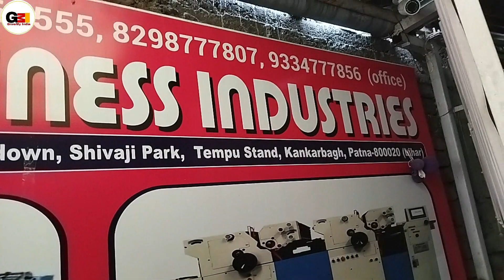एक हीं मशीन से गेंहूं पिसाई, मशाला पिसाई, धान कुटाई Combined Mini Rice Mill Machine And Pulverizer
दोस्तों आज लघु उद्योग की एक नई मशीन की जानकारी आज के वीडियो में आपको मिलेगी इस एक मशीन से आप गेंहू की पिसाई मशाले की पिसाई, एवं धान की कुटाई एक साथ कर सकते हैं जो है Combined Mini Rice Mill Machine And Pulverizer Machine विशेष जानकारी के लिए वीडियो को अंत तक देंखे :-
Address - J-74, P.C Colony, Near Ambika Gas Godawn, Shivaji Park, Tampu Stand, Kankarbagh Patna-800020